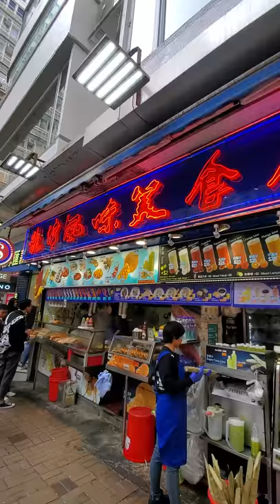hongkong street foods,fruits& surroundings etc